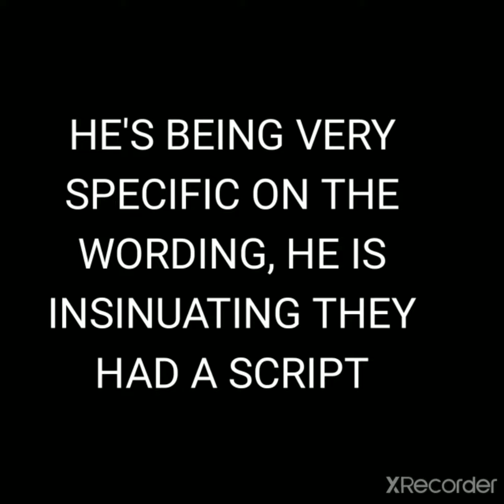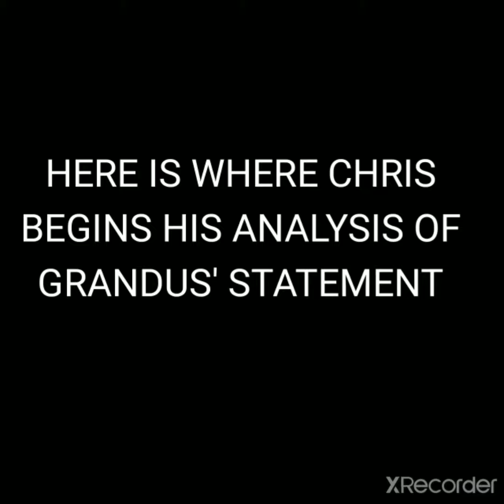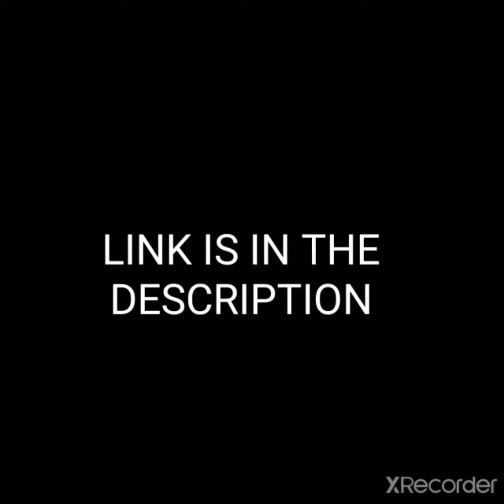ANOTHER LIE FROM CHRIS MCDONOUGH - ONE OF MANY ON HIS LAST SHOW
THIS IS NOT A PARODY

It seems l like a small lie but it isn't, it is CM stoking the distrust in Grandus.  He says Grandus and Candus have a script because they are using the exact same words, which they didn't.. His videos are filled with subtle lies that he thinks no one will catch, and most don't, they just run out and repeat what he says. It's disgusting.  He has harmed this case more than any other youtuber out there.

Stop listening to him. Listen to those YT creators that aren't confirming your bias.